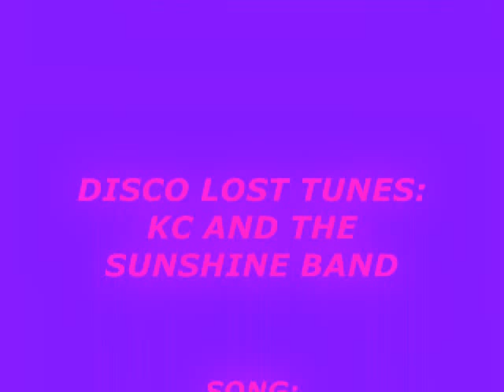Kc & The Sunshine Band / Party Mix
Non stop mix included just in a 25th anniversary collection